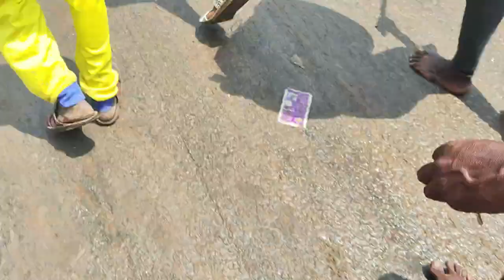பன்னியூர் காவடி ஆவுடையார்கோயில் அருள்மிகு ஸ்ரீ முத்துமாரியம்மன் கோயில்